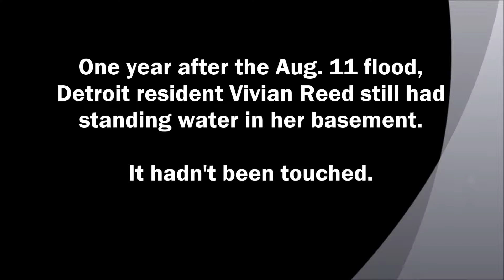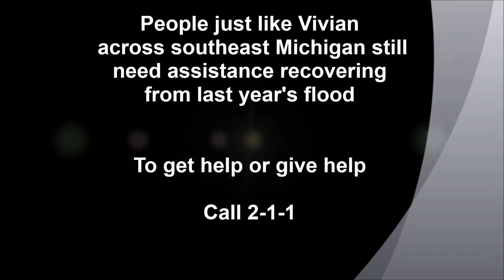Southeast Michigan Flood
One year after the Aug. 11, 2014 southeast Michigan floods, people still need help in recovery. Detroit resident Vivian Reed's basement still had standing water one year later and it hadn't been touched. Watch her story.